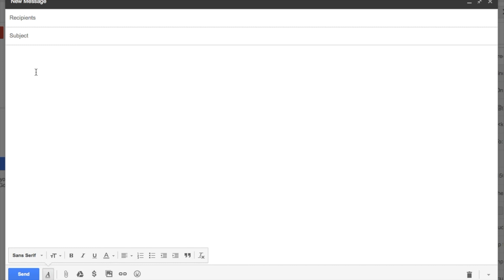FRC 6328 Chairman's Video 2018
FRC 6328 - Mechanical Advantage
2018 Chairman's Video